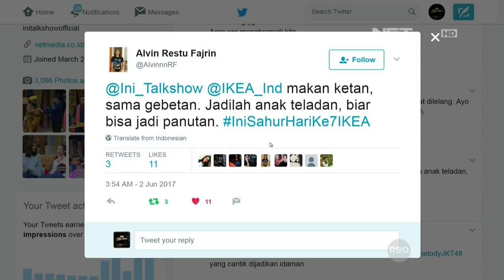Ini Sahur 02 Juni 2017 Part 7/7 - Melody JKT 48, Ge Pamungkas, Michelle Joan